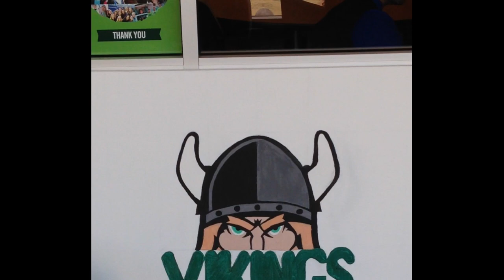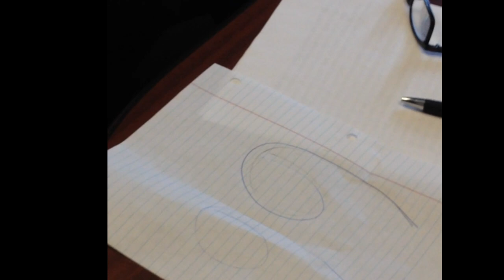Daily InnerLink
A short viral video made for COM 101. Our small group collaborated and filmed a video to go viral. Filmed on an iPhone demonstrating quick user content as well as mass media and device convergence. Special thanks to professor James Denny and Teaching Assistant Paul Laux.